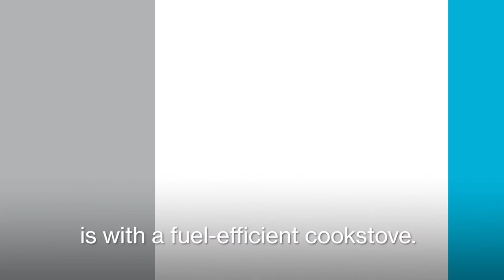Supporting innovative housing solutions in Kenya: BURN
Habitat’s Terwilliger Center for Innovation in Shelter is working in Kenya to support local firms like BURN, that are bringing innovative products to the housing marketplace. BURN aims to save lives and forests through the design, manufacturing and distribution of clean-burning cook stoves across sub-Saharan Africa.